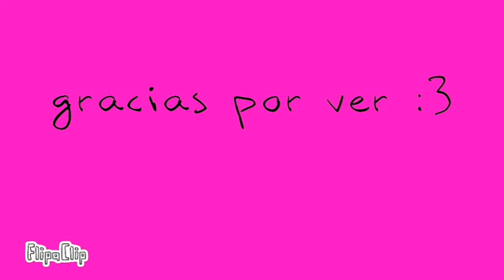Meme la lune 2 (t.A.T.u)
Hola a todos 7w7